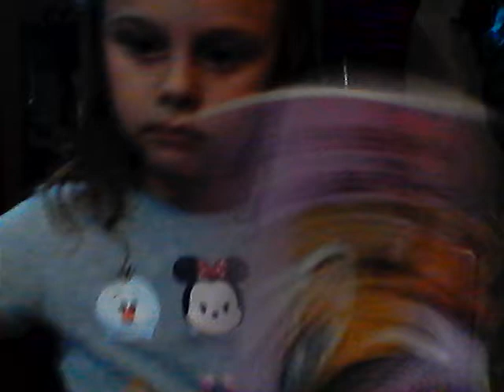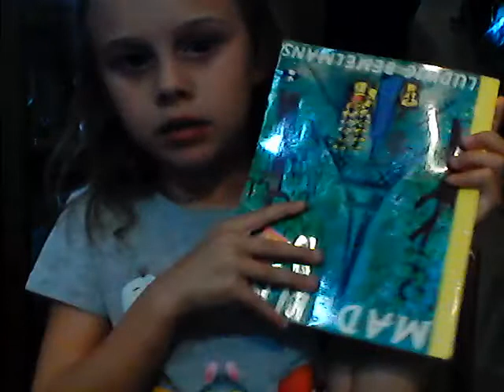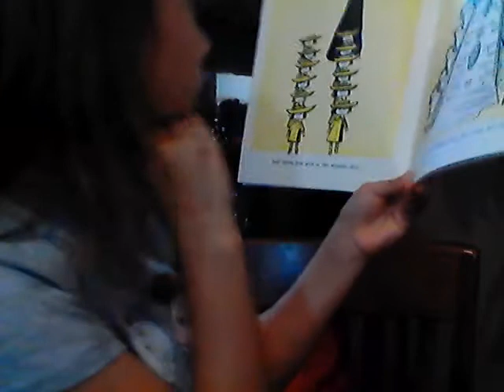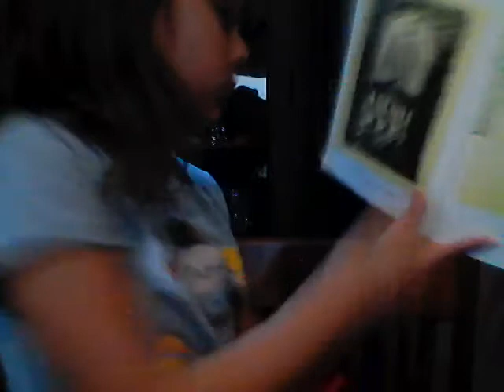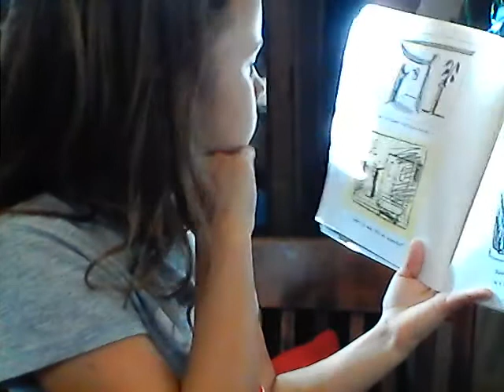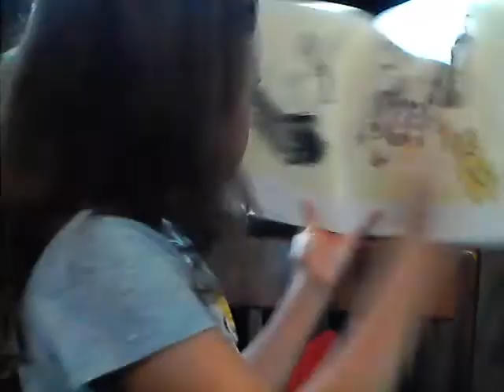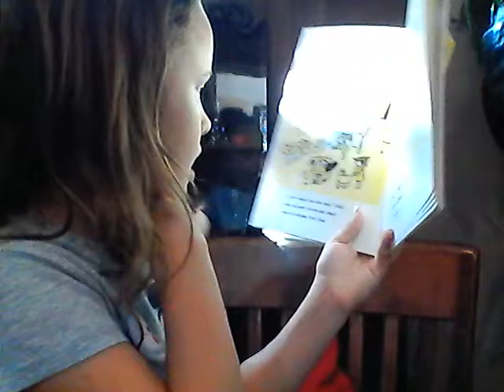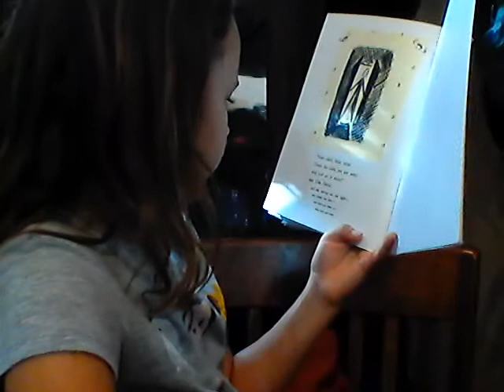Fabrianna Reads Madeline by Ludwig Bemelmans for Kids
My daughter, Fabrianna, is in First Grade and loves to read. She would love it if you would join her to read Madeline by Ludwig Bemelmans.